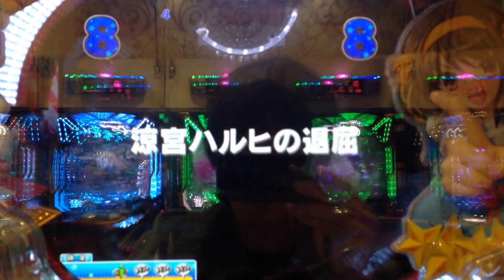【ＣＲ涼宮ハルヒの憂鬱】次回予告+ＳＯＳ パイレーツに勝利せよリーチ